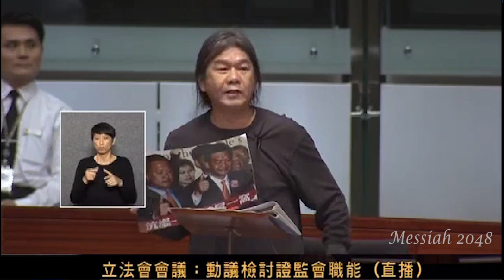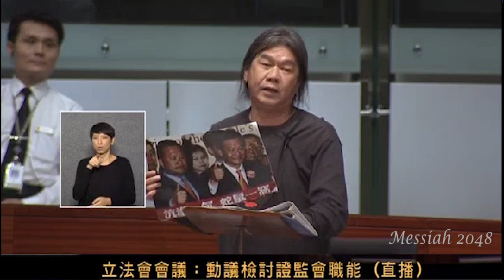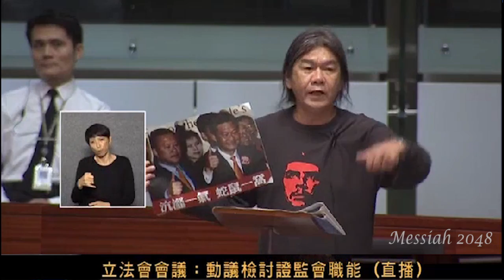長毛：裁判官批張震遠有可疑、證監會視而不見！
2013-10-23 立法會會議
動議檢討證監會的職能